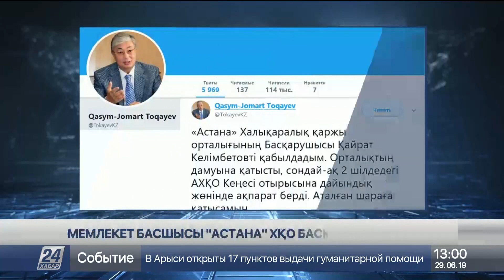Қасым-Жомарт Тоқаев Қайрат Келімбетовті қабылдады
Мемлекет басшысы «Астана» халықаралық қаржы орталығының басқарушысы Қайрат Келімбетовті қабылдады.